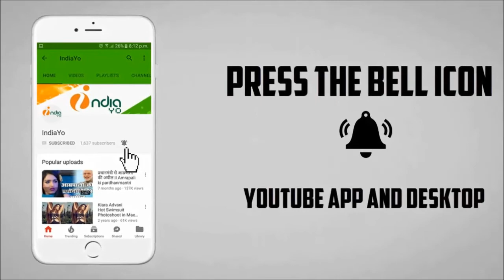बलम जी आई लव यू की शूटिंग गोरखपुर में - Balam Ji I Love You - Shooting Start - Kheasri Lal Yadav